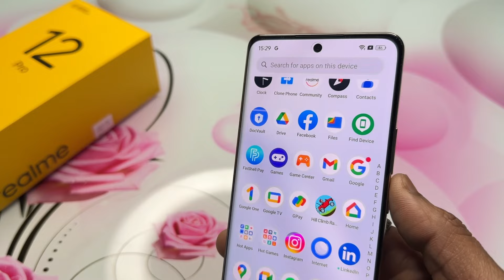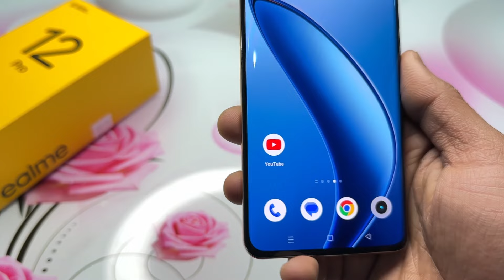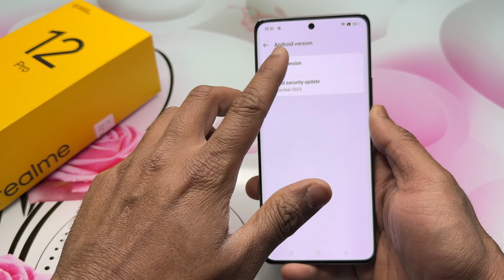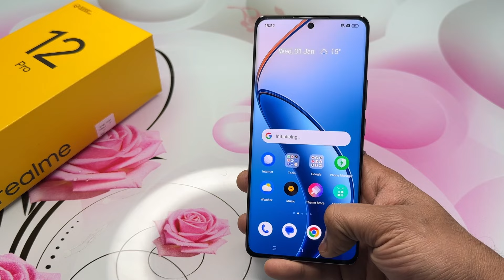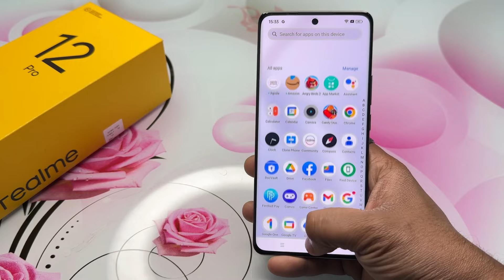Realme 12 Pro 5G Unboxing - New King of Realme ?